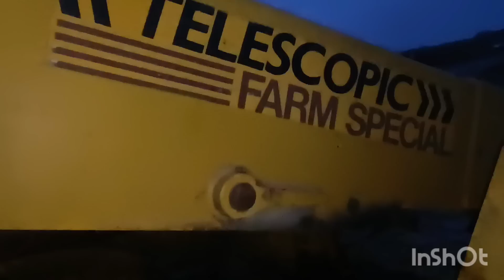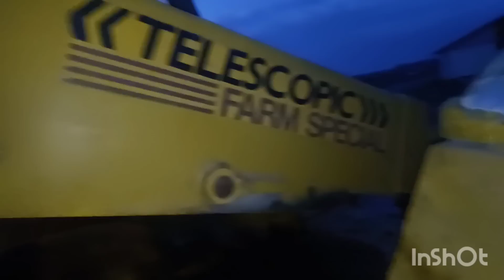Czas na KAPITAL REMONT SILNIKA